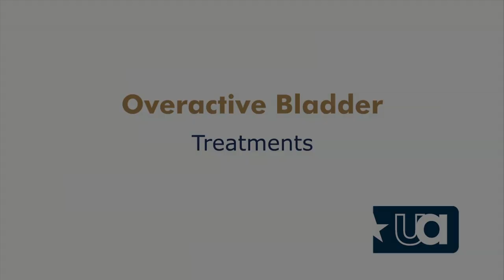Dr. Peter Ruff - Bladder Treatments For Overactive Bladder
Dr. Peter Ruff at Urology Austin discusses available treatments for an overactive bladder